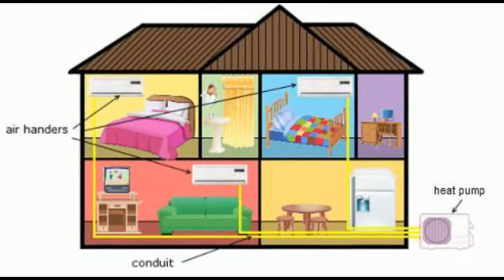Ductless Heat Pump System Cost (Heating & Air Conditioning)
Ductless Heat Pump System Cost. Instead of extending the home’s existing ductwork, a ductless system can provide efficient heating and cooling at a lower operational cost.